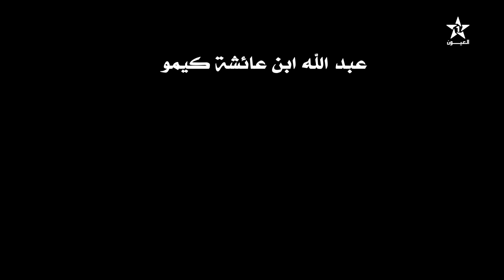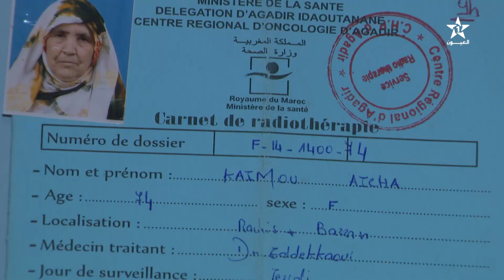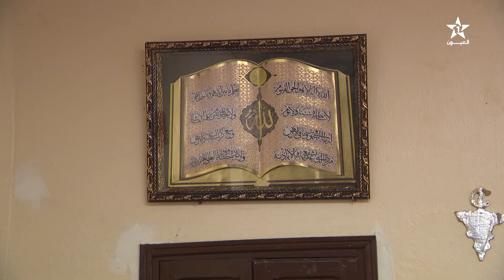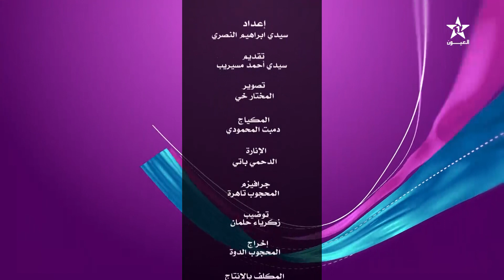ep 7/2019 جسر الإحسان